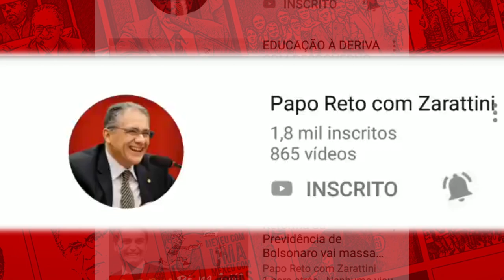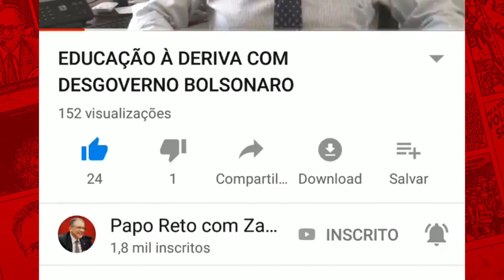VEJA COMO ZARATTINI PROPÕE COMBATER O DESEMPREGO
Prefeito de São Paulo, Bruno Covas (PSDB), estoca dinheiro nos cofres da prefeitura enquanto o povo sofre com desemprego, falta de moradia e transporte público. Só no FUNDURB (Fundo Municipal de Desenvolvimento Urbano) são R$ 648 milhões que podiam estar gerando mais 15 mil empregos diretos. Ao invés de fazer uso desse recurso para construção de corredores de ônibus, habitação de interesse social, canalização de córregos, obras de drenagem, de saneamento, instalação de parques, reformas de praças, Covas está misteriosamente deixando o dinheiro acumulado nos cofres.